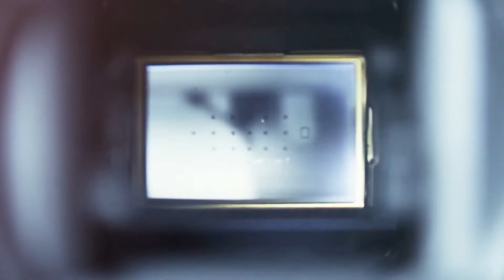Real Estate Photography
for further details.